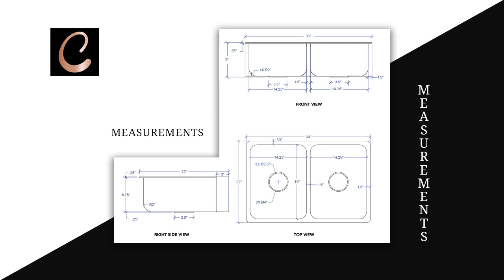Double Bowl Copper Kitchen Sink Front Apron Hammered Antique Finish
Double Bowl Copper Kitchen Sink Front Apron Hammered Antique Finish is a beautiful handmade 16-gauge copper kitchen sink made to last for the entire lifetime of your kitchen.